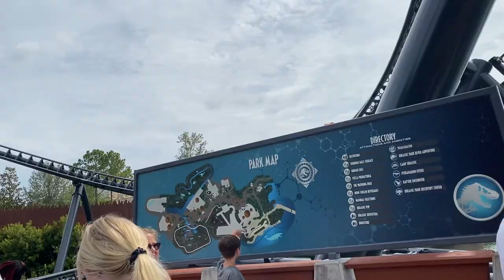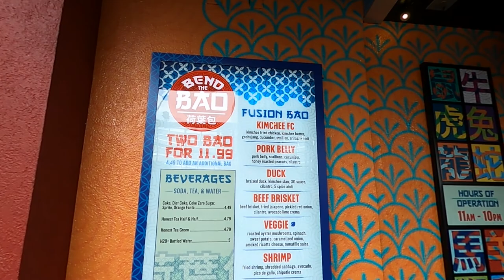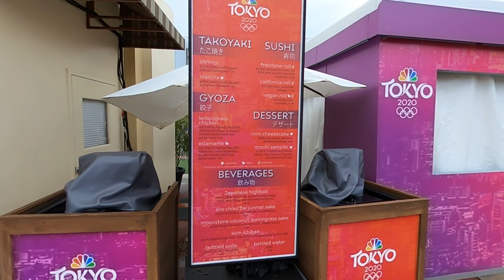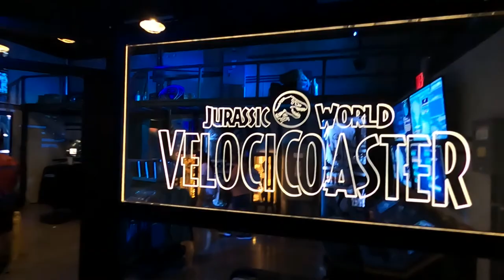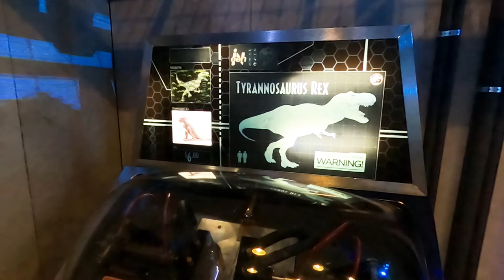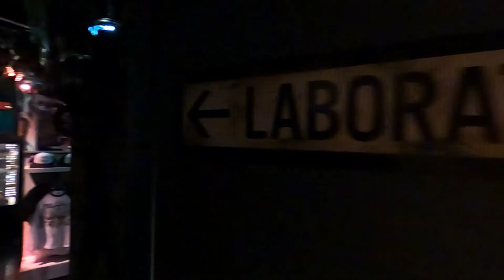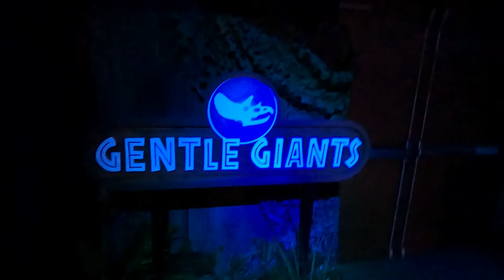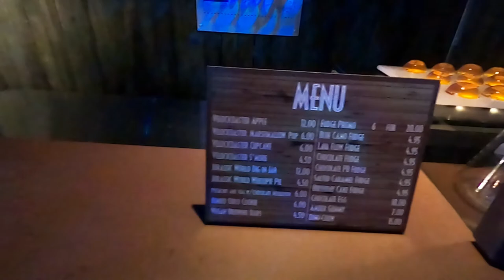Universal June Vlog Velocicoaster, Ruby Passes, Jurassic World Tribute Store, & Bend the Bao Review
We vlogged our last day at Universal Studios Orlando and bring you along as we ride Velocicoaster, Hagrid's Magical Creatures Motorbike Adventure with ruby passes in Islands of Adventure. We tour the Jurassic World Tribute Store inside Universal Studios and try Bend the Bao on opening day! We hit up the U and Me Revolving Hot Pot as our last stop for this trip!

Shout-out to No B.S. Eateries for doing a review on U and ME Revolving Hot Pot and making us want to go!